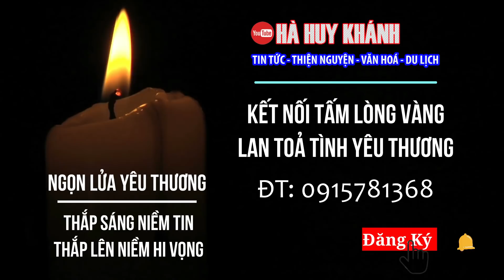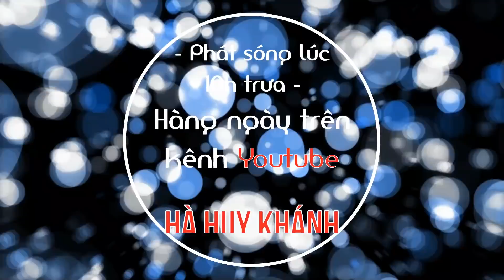🔴Cô vợ nghèo bán bánh "TIẾT LỘ" điều gì khi bất ngờ được Quý Nhân ghé thăm lúc NỬA ĐÊM